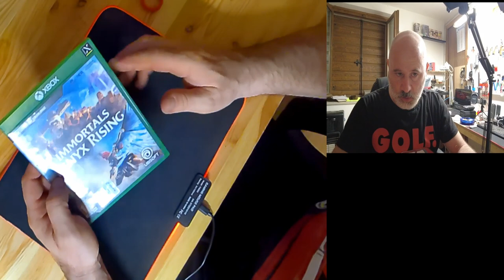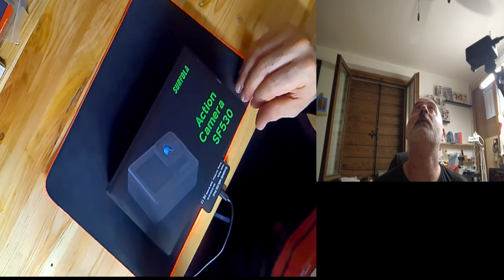Sboxing di luglio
Tante cose succulente per questo nuovo sboxing , complice anche il prime day vediamo dove sono finiti i quattrini questo mese.
ciao.

Borsa mini se
Antisole Dji mini
Lampada frontale
Inserti m3
Sunlu grigio
Micro sd 128 gb
Pellicola schermo saturn
Powerbank 26800 ma
DJI mini SE
Pistola colla a caldo
Resina rep rapper
MJX bugs 19 eis
Tringlelab ugelli
Tappeto magnetico kingroon
Blink mini